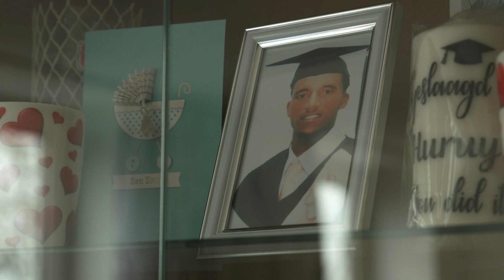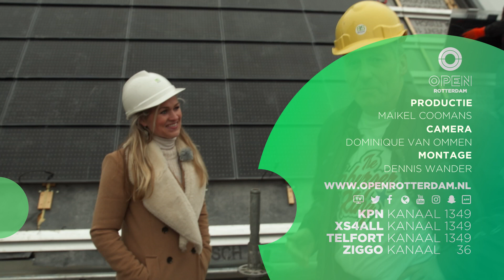Hurry uit Eritrea zoekt een baan | De Inburgerking #1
In de 8-delige serie De Inburgerking zoekt presentator Jack Kerklaan alias De Inburgerking uit hoe hij statushouders aan een baan kan helpen. Hurry is drie jaar geleden gevlucht uit Eritrea. Nu wil hij graag aan de slag, maar hoe? Via de Inburgerking komt hij terecht bij de Beroepentuin, een plek waar hij kan snuffelen aan 16 verschillende beroepen.

De Inburgerking stelt hem voor aan een Schiedamse zonnepaneelbedrijf. En krijgt hij een contract?!